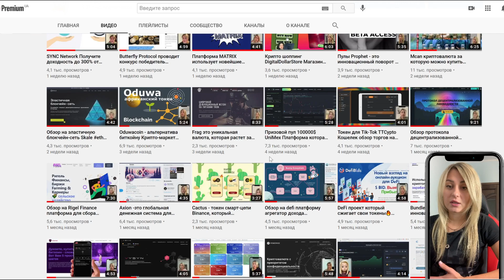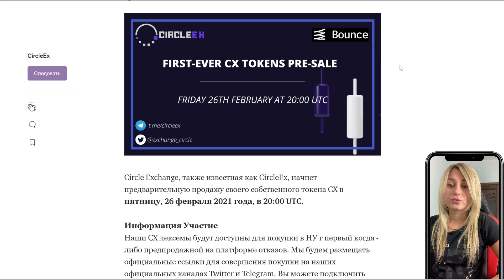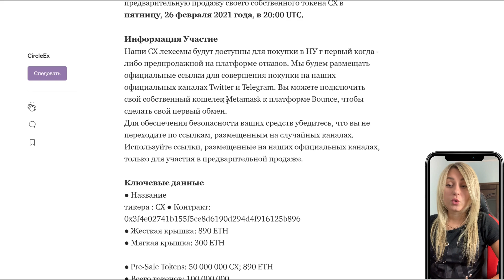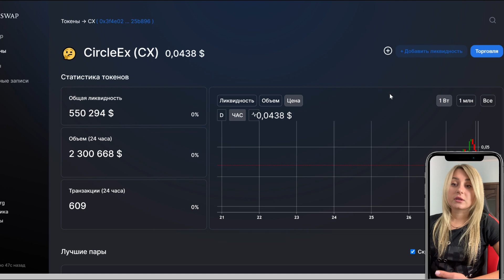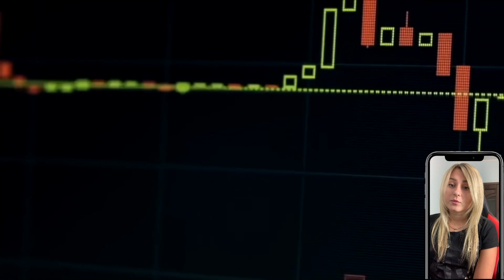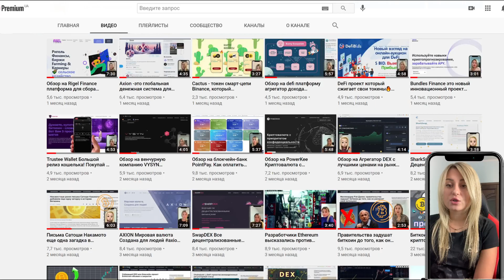CircleEx это централизованная платформа обмена криптовалютами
Circle Exchange, также известная как CircleEx, - это централизованная платформа обмена криптовалютами, которая позволит пользователям покупать и продавать свои криптовалюты и другие цифровые активы